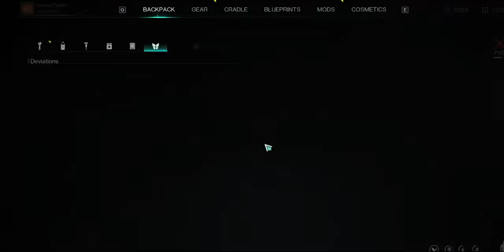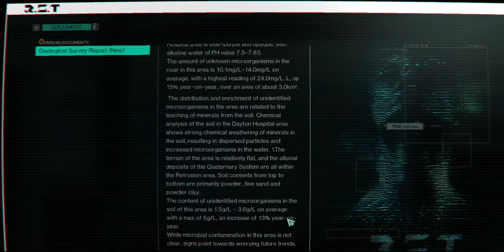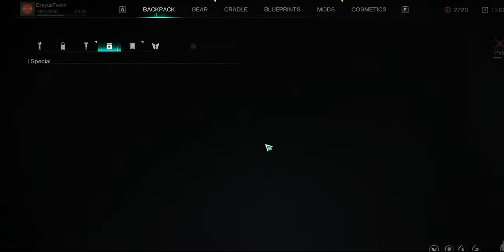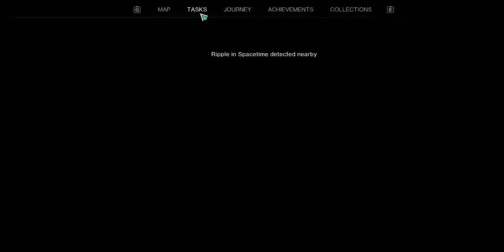Once Human CBT3 | Live Stream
Special Thanks to the following content creators for allowing my video link to be posted in their discord channels.